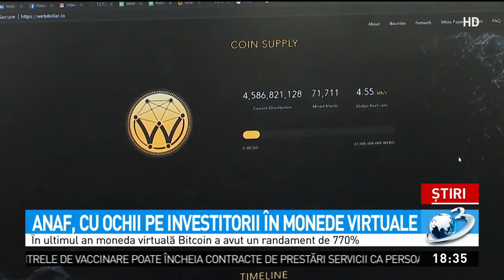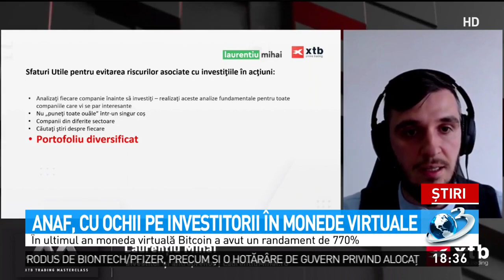ANAF, cu ochii pe investitorii în monede virtuale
ANAF este cu ochii pe cei care încaseză venituri din criptomonde, avertizează specialiştii. Fiscul vrea să impună un impozit de 10% din profit şi doar cei care au câştiguri anuale mai mici de 600 de lei pe an sunt scutiţi. Cifrele arată că se pot face bani frumoşi din criptomonede. Atenţie însă, monedele virtuale sunt extrem de volatile, motiv pentru care experţii recomandă să investim cu prudenţă.